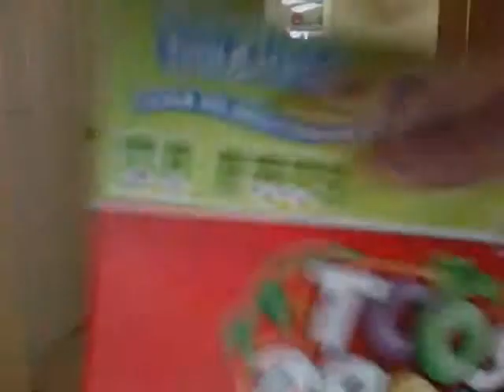Fruit Loops cereal box fail !!!!! really funny (Random)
this is a video i made when me and my cousin saw this little guy pounting a fake gun at his head and decided to put it on youtube.